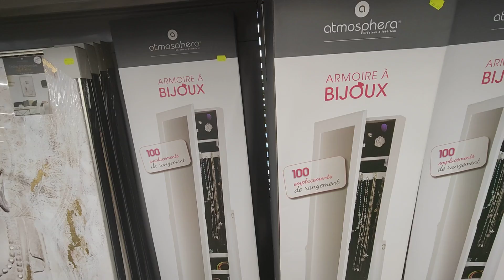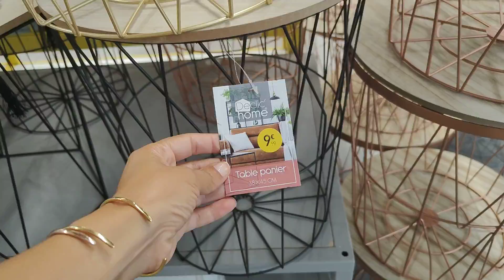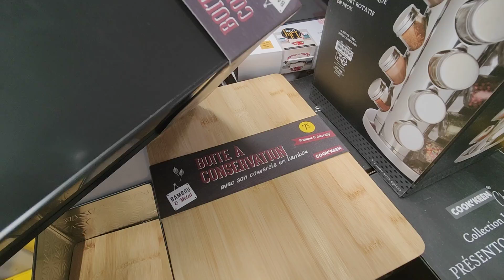STOKOMANI ARRIVAGE 1ER AOÛT 2021